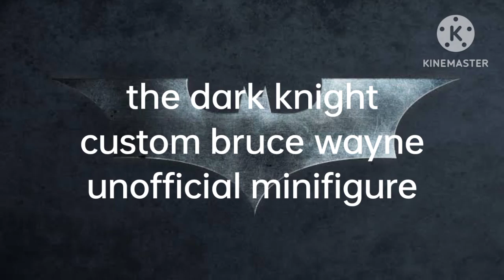dark knight custom Bruce Wayne unofficial minifigure